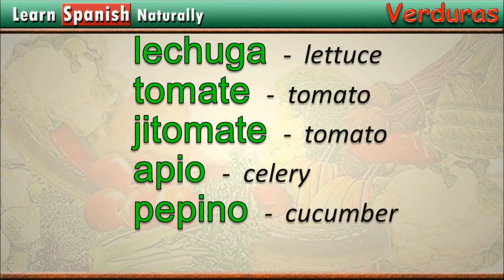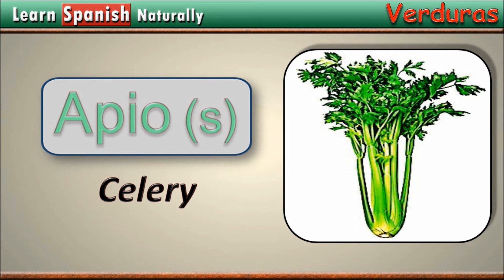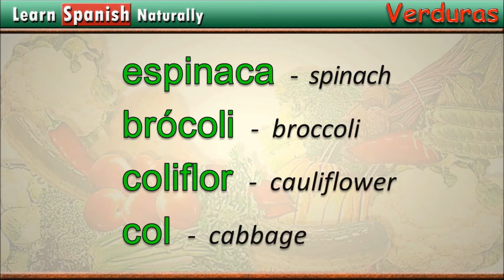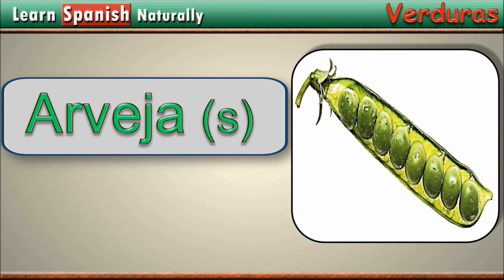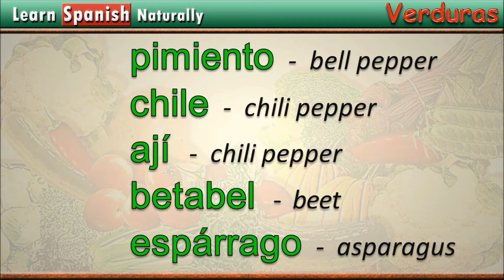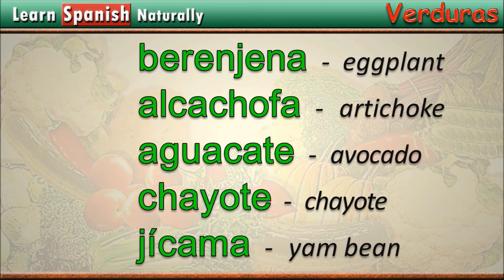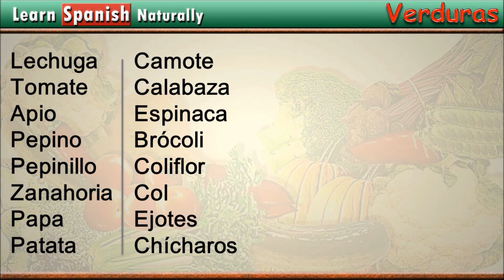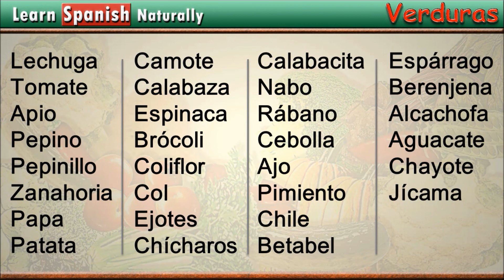Vegetables in Spanish | Verduras en Español | learn spanish | free spanish | español gratis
Learn Spanish - Aprender Español

Bienvenido a Learn Spanish

Learn, Practice and Improve your Spanish language skills.
Aprende, Mejora, Practica y Repasa Español.

Spanish Words | Palabras en Español | Spanish Vocabulary | Vocabulario en Español | Spanish and English | Español e Inglés

Spanish AudioBooks - Audiolibros en Español

Learn, Practice, Improve your Spanish language skills while you listen to classic fairy tales.

Clases de Español Básico para Adultos Gratis | Free Basic Spanish Classes and Lessons for Adults
Educational purposes, literature as a tool for language learning English Spanish

Inglés, Apréndelo Paso a Paso
Welcome to Step by Step English, a great way to learn English
Bienvenidos a Inglés, Apréndelo Paso a Paso, una forma efectiva de aprender inglés

AudioBooks in English - AudioLibros en Inglés

23 Tales and Fables | 23 Cuentos y Fábulas en Inglés con subtítulos en Español | Perrault | Grimm | Esopo | Andersen | Potter

Vegetables in Spanish
Verduras en Español
Vegetales
Veggies
Prepositions in Spanish
Preposiciones en Español
Adjectives in Spanish
Adjetivos en Español
Nouns in Spanish
Sustantivos en Español
Personal Pronouns in Spanish
Pronombres en Español
Spanish Numbers
Counting in Spanish
Números en Español
Say Hello, Say Goodbye
Spanish Phrases
Spanish Conversation
Spanish Quiz
Spanish Lessons
Spanish Review
Spanish Verbs
Alphabet in Spanish
Food in Spanish
Greetings and Farewells in Spanish
Saludos en Español
Most Common Verbs in Spanish
Verbos en Español
Essential Phrases in Spanish
Frases en Español
Introduce Yourself in Spanish
Basic Conversation in Spanish
Conversacion en Español
Spanish Vocabulary
Spanish Grammar
Vocabulario en español
Gramatica en español
Free spanish lessons
Idiomas
Languages
Idiomas Gratis
free languages lessons